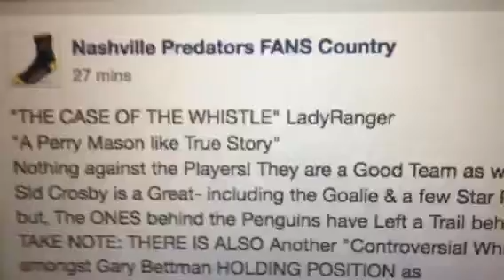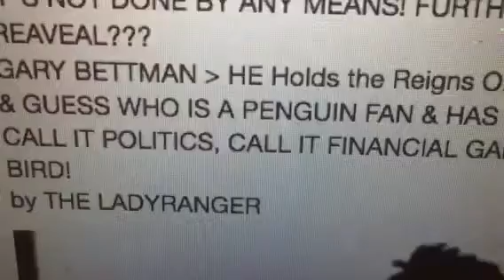PENGUINS CUP 911- "The Case of The Whistle" BY LadyRanger/DKL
A DKL PRODUCTION-
Remember hit the pause button if you want to READ! & look up Gary Bettman
Google Penguins 2005 & more
See For Yourself - it's no Secret!
SEEKING TRUTH & JUSTICE
THE HOCKEY WORLDS WAY!
 GARY BETTMAN IS THE COMMISSIONER OF THE NHL- HE IS THE ONE THAT GETS BOOED ALL OF THE TIME, WHEN HE COMES OUT ON THE ICE - HIS FACE HAS EVEN TAKEN TO A FLIGHTLESS BIRDS FACE??  - FROM WHAT WE CAN GATHER HERE IS THERE IS INFORMATION OUT THERE TO PROVE, THAT NO DOUBT, BETTMAN HAS SERIOUS TIES WITH THE DIRTY BIRDS OF HOCKEY - AT THE TOP OF COURSE, THEY CAN MAKE THINGS HAPPEN GUYS! -
WELL, YOU KNOW WHAT I AM SAYING!

THE UNDERDOGS HAVE SHOCKED THE HOCKEY WORLD &
WHO WON 'T LET IT HAPPEN FOR THEM?
Congrats Dirty Birds of Hockey!! You are really good players
but the fact of this matter is that Nashville was just as good AS YOU FLIGHTLESS BIRDS if not better?? - THE PREDATORS
We held most possession in the 3rd!!
NOW TO THE WHISTLE - What were THOSE REFS Told?
by the ONES IN CONTROL OF THE NHL ??? PREDATORS GOAL WAS THE FIRST AGAIN!!!  & was taken AWAY EArlier in the GAME- BUT THEY HAD A GOAL TAKEN AWAY IN ANOTHER GAME AS WELL WITH THE RUBBER SNOBS OF HOCKEY - & consequently;
Penalties were not called on you Penguins when they should have been--HORNSBERG, QUITE THE NAME? Yes HE is a Star Scorer ok?
but SO R THE PREDATORS  - SORRY TO BREAK YOURS GARY
BUT THE PREDATORS AGAIN "SCORED 1ST!"
 YES WE WERE 1ST ON YOUR DIRTY BIRDS!
We Scored First again! -NOW NOW, Gary couldn't let that Tennessee Team take over his "RUBBER AQUATICS" NOW because SID CROSBY DIAPER MAN WOULD HAVE A PENGUIN TANTRUM! !

GARY DID YOU GIVE ORDERS BEHIND THE SCENES??
NO; NOT GARY THE COMMISSIONER! HOW COULD IT BE???
He couldn't handle that embarrassment!
HE'S BEHIND THOSE PENGUINS ALL THE WAY
PREDATORS OF NASHVILLE TENNESSEE RULE!

But, BUT, I thought  I Smelled a "Real Dirty Bird"
I DID I DID I DID I DID!
THE ONES THAT'S IN CHARGE !!!
LadyRanger Here with Truth & Justice - THE PREDATORS WAY!
NHL CORRUPT? THE CASE OF THE WHISTLE
WHO TOLD THAT REF WHEN IN DOUBT WHISTLE IT OUT!

LADYRANGER HERE! 6/12/2017

Good Day Predators!
You Gave IT your All & it worked until that
WHISTLE -
 Good Morning Dirty Birds
DO THANK YOUR COMMISSIONER
HE WOULD NEVER LET HIS RUBBER BIRDS BE DESTROYED!!!
Written by LadyRanger
GARY No wonder you have a Bad Reputation? WELL IT"S TRUE